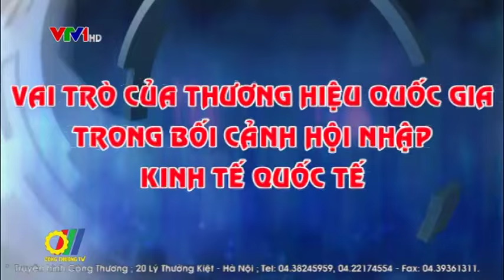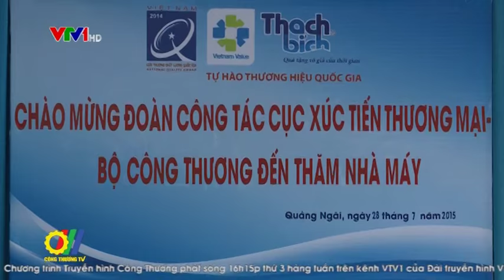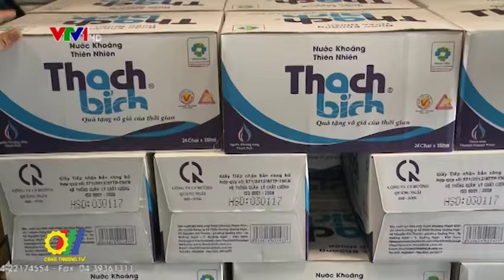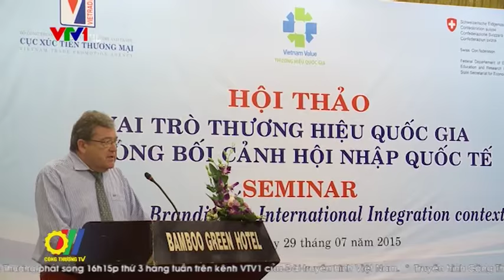Vai trò của Thương hiệu quốc gia trong bối cảnh hội nhập kinh tế quốc tế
Việc xây dựng và phát huy giá trị "Thương hiệu Việt Nam" đã nhận được sự quan tâm lớn từ Chính phủ, các địa phương, đến từng doanh nghiệp và mỗi cá nhân. Chương trình Thương hiệu quốc gia Việt Nam (Vietnam Value) được thực hiện nhằm xây dựng hình ảnh Việt Nam là quốc gia có các sản phẩm hàng hóa, dịch vụ chất lượng và khả năng cạnh tranh cao, tạo uy tín vững chắc trên thị trường trong nước và quốc tế...